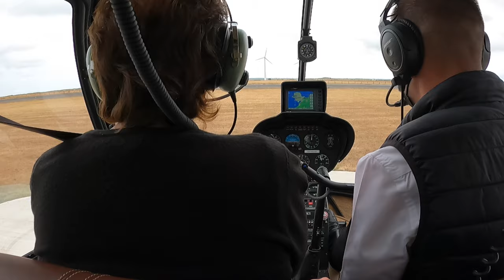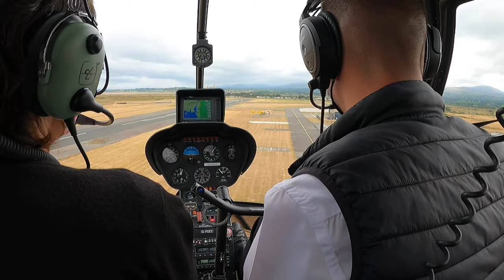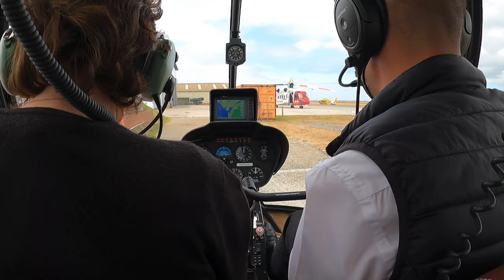Caernarfon Airport Helicopter Flight around Angelsey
My first attempt at a video upload. Sorry for the very annoying music, but it's better than the noise of the Helicopter. Filmed on a GoPro 9. Apologies for camera shake and the reflections from the windows.
This was an hour long flight around Angelsey setting off from Caernarfon Airport at Dinas Dinlle. Daniel the Pilot said we were 1500ft up and travelling at approx 130 miles an hour. It felt like we were hardly moving.
It was a brilliant experience and well recommended as a treat.